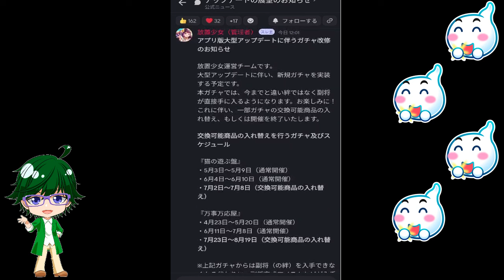【放置少女】どうなる大型アップデート！？【デフ】